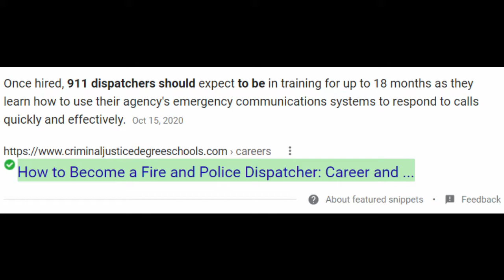Getting Pulled over For a Stupid Reason.....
Cops pull over a guy named Travis Elster who at least in the video, wasn't doing anything wrong.